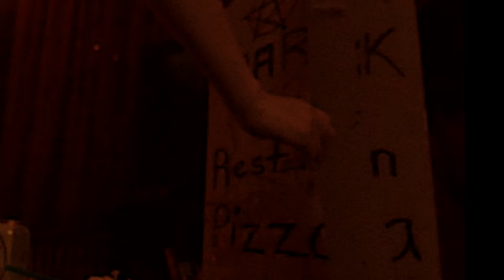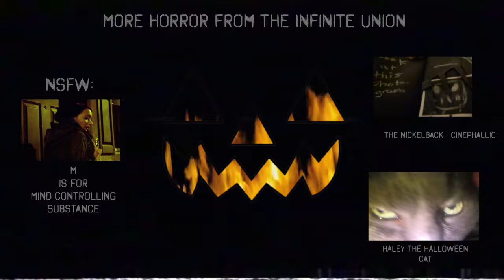Pizza Night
They ordered pizza one night. And then things took a turn for the worst... Cynthia and Mark learned a valuable lesson that night. The price of the slice .